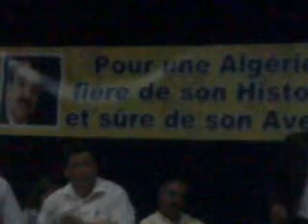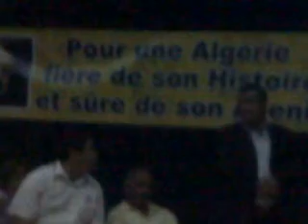Said Sadi à Souk El Tenine Bgayet (3)